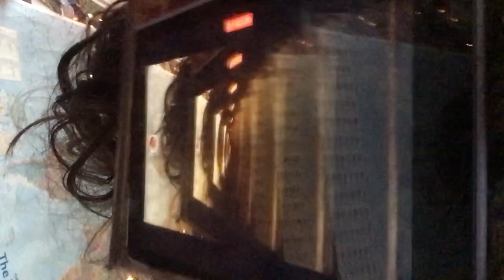Transdimensional photon portal experiment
What were those noises?